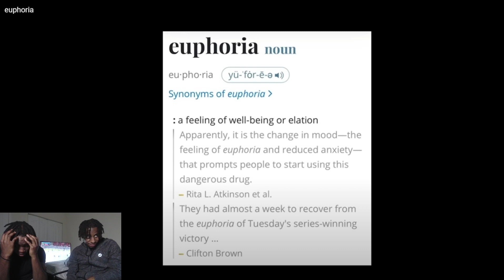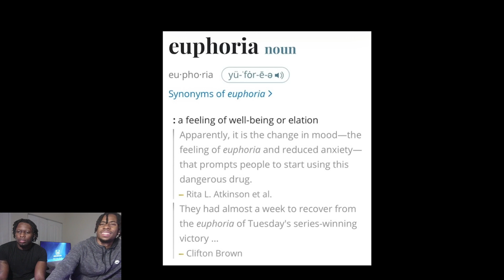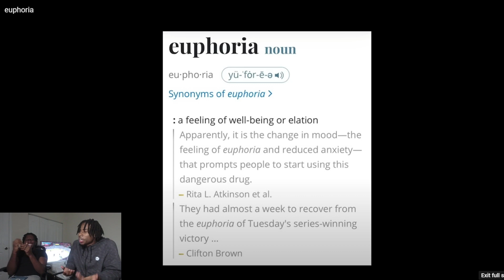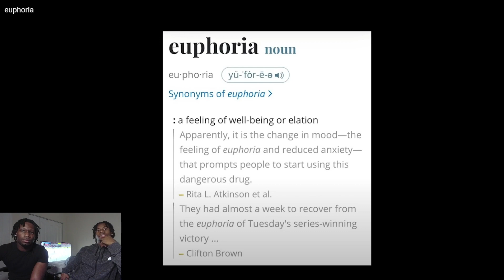Kendrick Lamar euphoria -REACTION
SosMoneyTv !